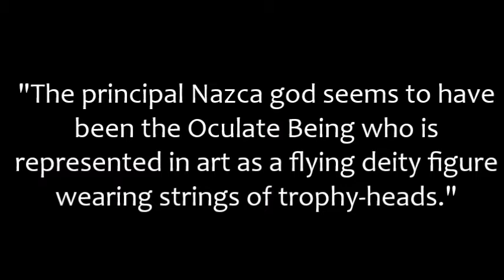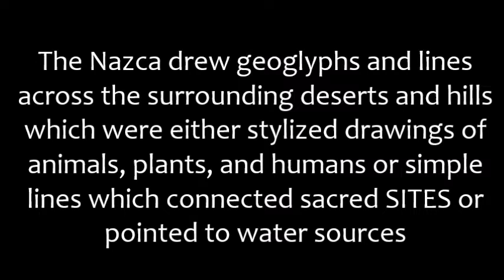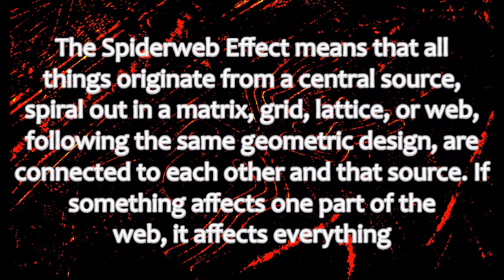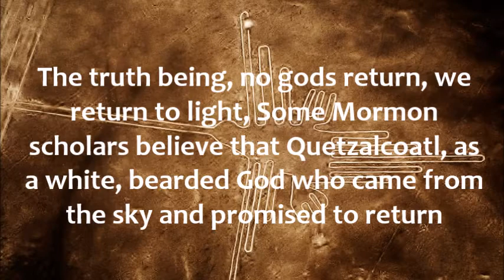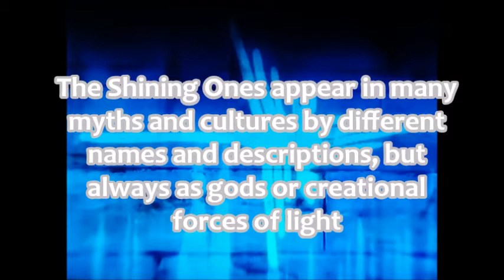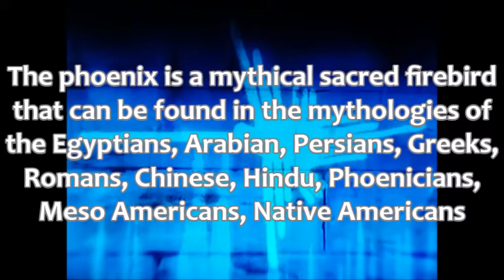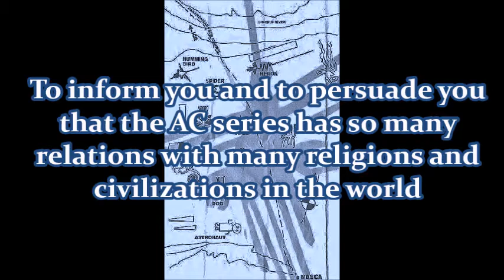Assassin's Creed: Nazca Lines Explained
Assassin's Creed Theories, Glyphs Explained, Subject 16, Aita, Jesus, Juno, Aztecs
No audio for this video, sorry for no HD
The main point of this was to show you that AC is a masterpiece of showing and connecting all cultures and religions in the world
Some advice for you, I know I didn't explain much about the Monkey, that's cause I want you to do some of the research